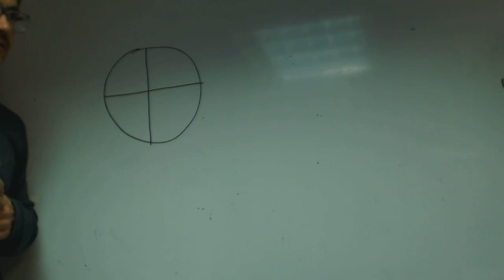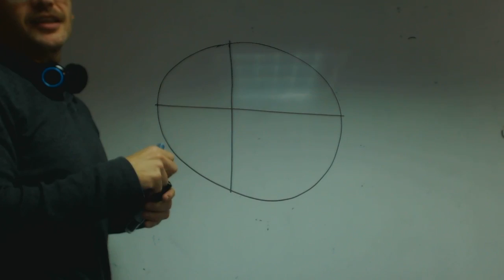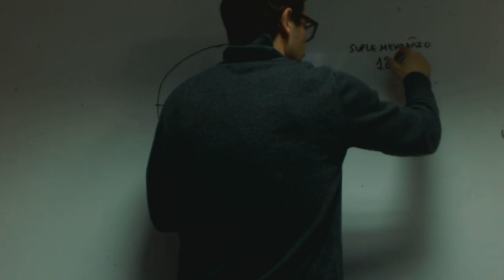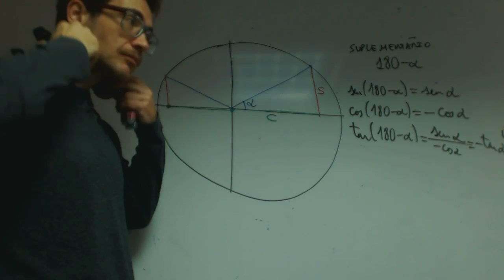Angulo suplementario en circunferencia goniometrica Franmanela Academia Usero Estepona